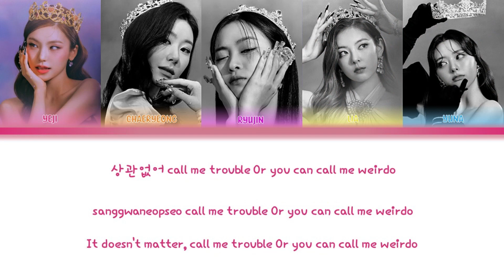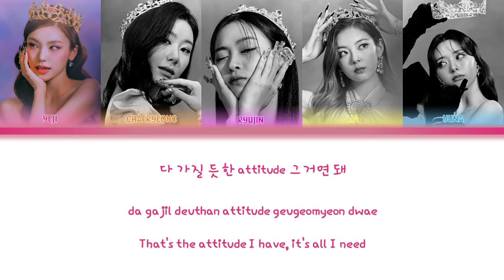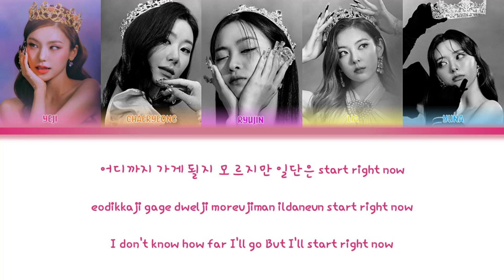ITZY (있지) - SNEAKERS [COLOR CODED LYRICS]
About
Artist: ITZY (있지)
Album: CHECKMATE
Released: 2022
Genre: K-POP

ITZY (있지) - SNEAKERS (0:00 - 3:00)

Listen to:
Youtube Music
Melon